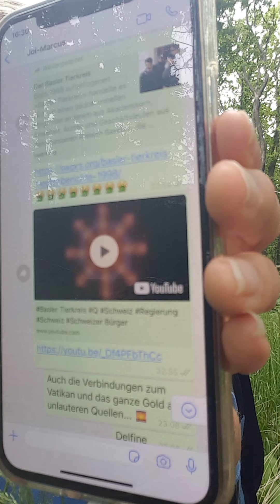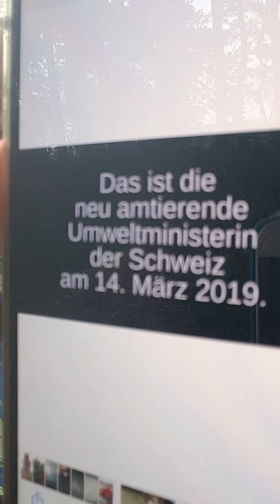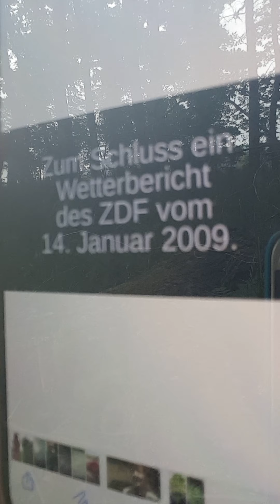Spaltung darf gehen, Trump, Schweiz mit Fr. Sommaruga und ein neuer Kaiser für DE-sicher nicht, hof-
fentlich... plus Video Ratzeburg Stefan I. Volldraht Geschichts-Artikel Bilder.pdf, wer sich dazu einfach mal informieren möchte und das Klinikschiff der Marine vor L.A., das längst nicht mehr vor Ort ist, soll nur 77 Covid-Patienten behandelt haben, alle anderen Patienten, die an Bord waren, hatten andere Erkrankungen...